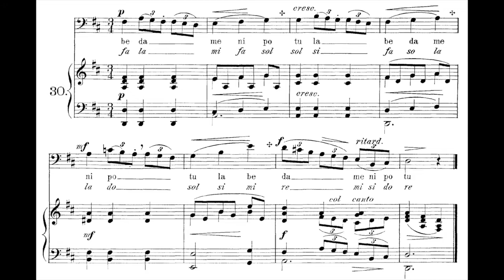Vocalises op. 96 - Sieber 30